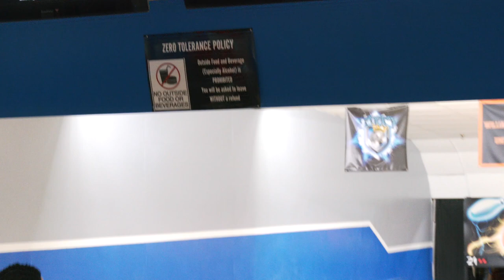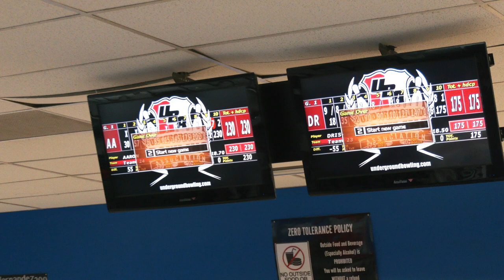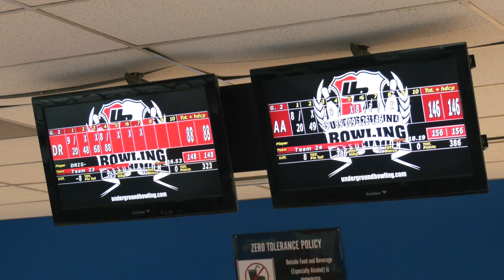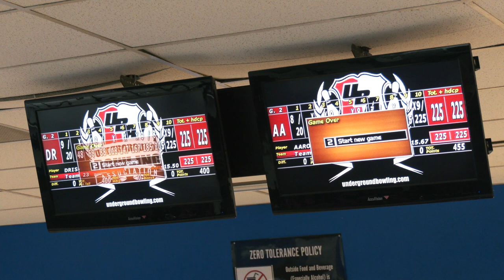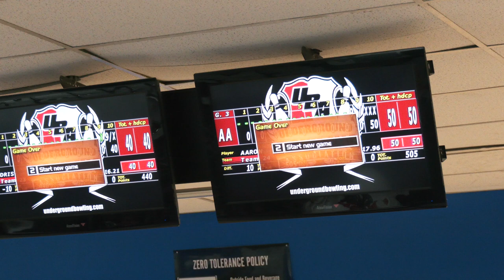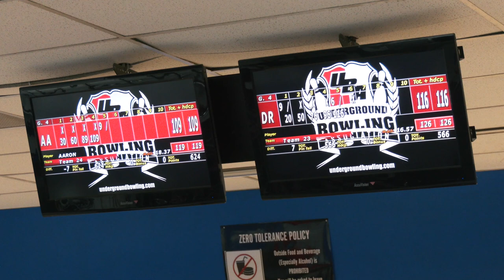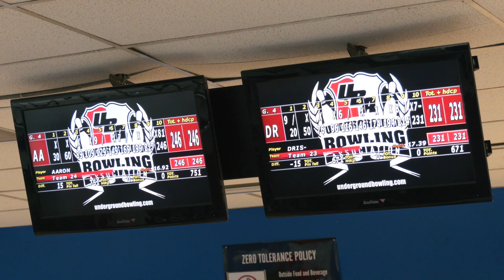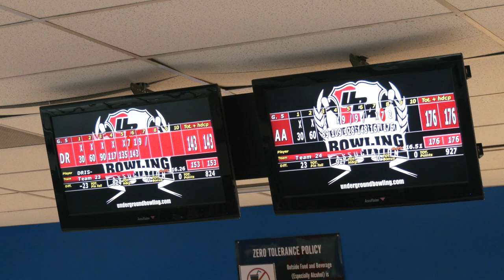UBA WCS Northeast Heavyweight Title Match (Lodi Lanes) 10.29.22